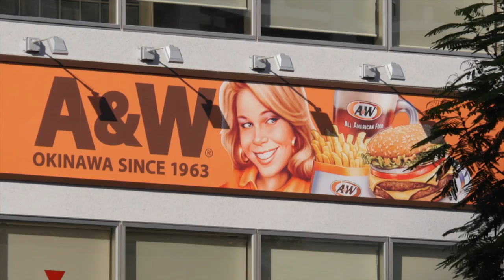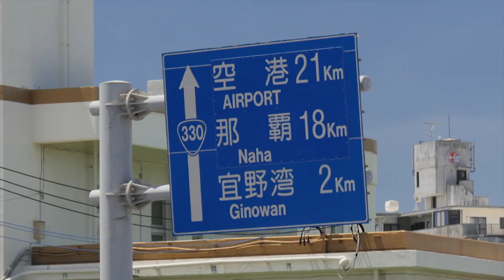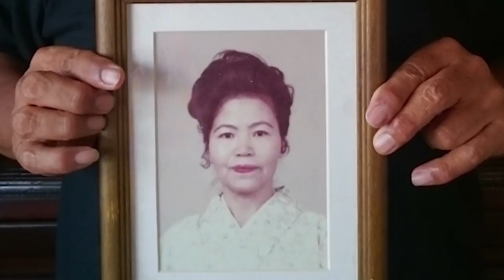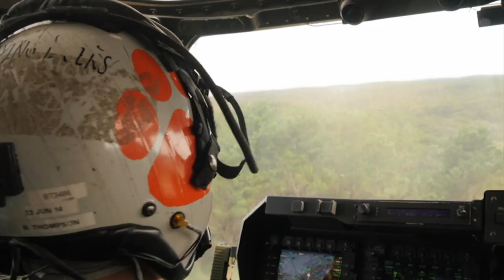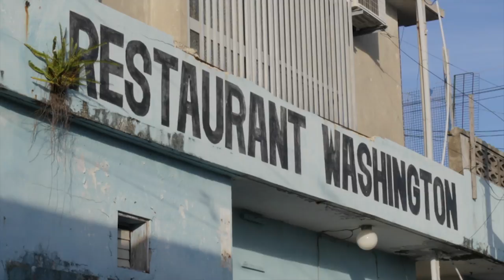On Okinawa, locals want U.S. troops to leave